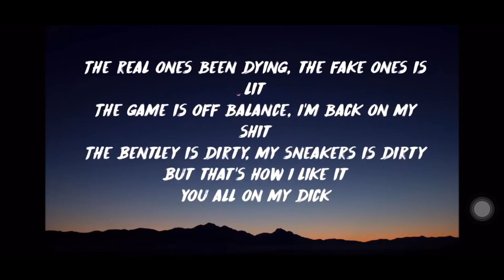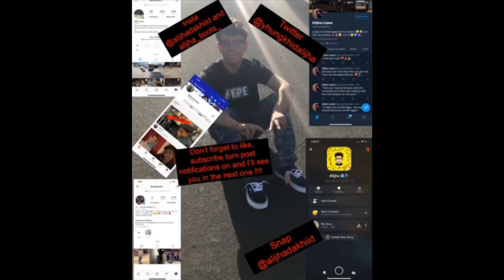Top 10 best songs ( opinionated)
Quondo rondo - ride for me
Nba young boy - no.9